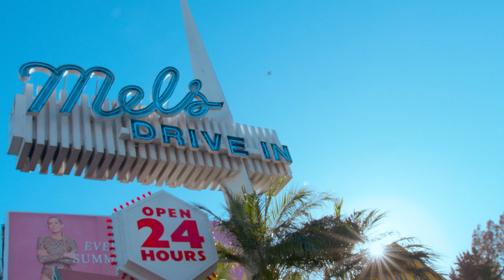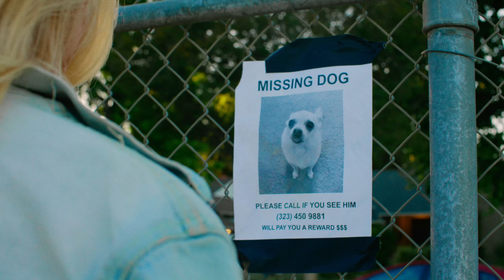Saverio Grandi | Come è giusto che sia (Official video)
Ascolta e/o fai il download di "Come è giusto che sia" qui

Saverio Grandi: voce, chitarre, tastiere, programmazioni, produzione
Giulia Grandi: voce

Mix di Marco Barusso presso BRX Studio, Milano
Mastering: Marco D'Agostino presso 96khz, Milano

Lyrics:
Hai presente l’amore, quello dei film
Dove si litiga solo per poi fare pace
Hai presente il sesso, quello dei film
In piedi contro il muro, gridando a bassa voce
Toccava a te muovere un pezzo
Hai detto “è tempo di decidere”
Mi hai mostrato il petto e hai detto “Spara,
Ma lo sai già che vorrei vivere”

E tu eri lì in mezzo alla strada
Come una lepre accecata dai fari
Avrei potuto accelerare
Ma ho deciso di frenare
E di lasciarti attraversare
Poi ti ho osservata andare via
Sparire in mezzo alla campagna
Libera, eri libera, come è giusto che sia

Hai presente il coraggio, quella cosa lì
Che se uno non ce l’ha non se lo può dare
Hai presente la paura di fare uno sbaglio
Lasciare la strada sicura e ricominciare
Ti ho detto “è tempo di decidere”
Mi hai mostrato le ali e hai detto “Volo,
 Lasciami andare o fammi vivere”

Avrei potuto accelerare
Libera, ora sei libera, come è giusto che sia.

Soggetto e sceneggiatura: Alessandro AxiA Serradimigni
Diretto da : Alessandro AxiA Serradimigni
Fotografia, riprese: Alessandro AxiA Serradimigni
Montaggio : Alessandro AxiA Serradimigni , Paisley Zerr
Gaffer/Grip/AD : Nicola De Prato

Cast :
Paisley Zerr
Beau Dolly Bosman
Douglas Poole
Ben Butler
London Jackson
Joey Gentile
Manuel Giusti

Produzione esecutiva: Raffaele Montanari per PMS Studio